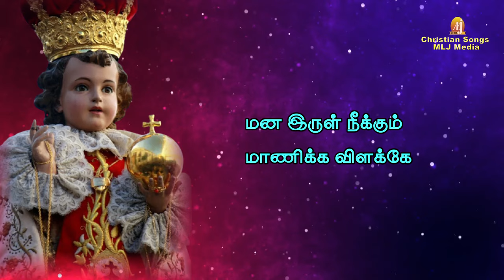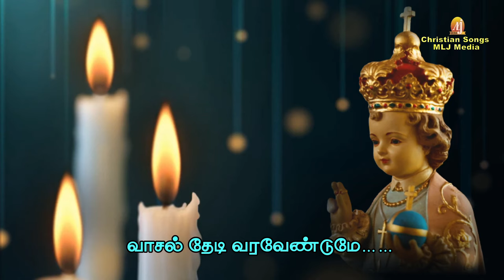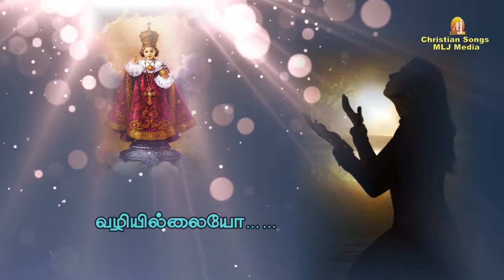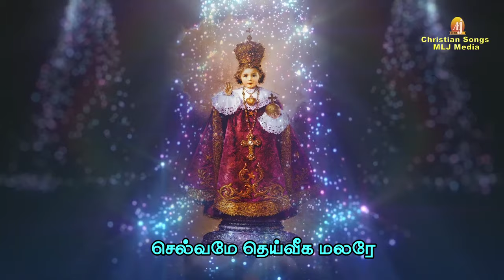செல்வமே தெய்வீக மலரே |அற்புத குழந்தை இயேசு பாடல் |Selvame Remix Song | Christian Songs - MLJ MEDIA